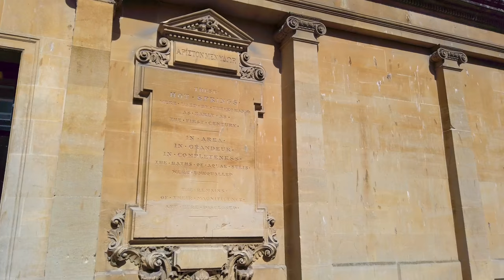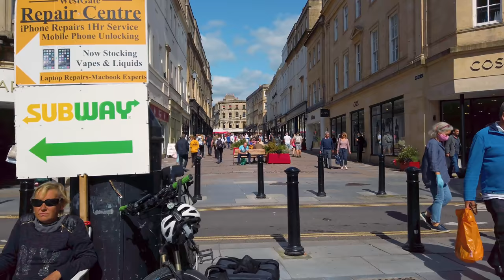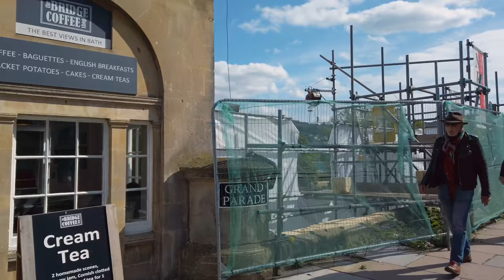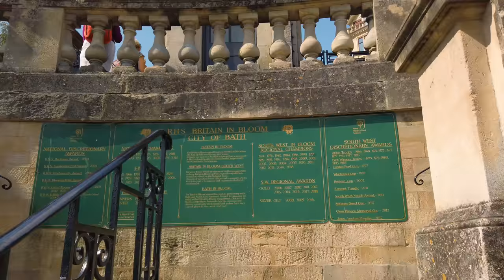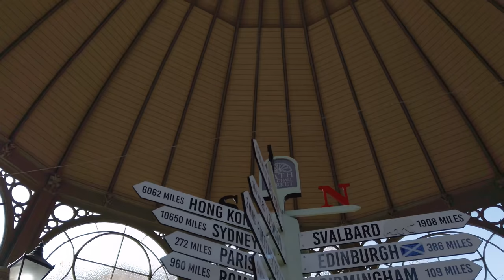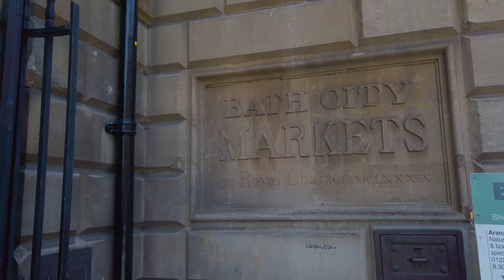Walking in Bath, England - Historic Bath Abbey, Roman Baths & more! | 4K | Sep 2020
Walking Bath in Somerset, which is a historic English city known for and named after its Roman-built baths, which became a World Heritage site in 1987. The tour starts from Bath Spa train station and includes Thermae Bath Spa, The Cross Bath, The Little Theatre, The Roman Baths, Bath Abbey, Pulteney Bridge, Parade Gardens, Guildhall Market, and The Corridor.

Recorded on 10 Sep 2020
Thu 12pm, 16°C/61°F

Find five WW logos hidden in this video

ROUTE TIMESTAMPS
0:00:00 - Brunel Square
0:01:35 - Dorchester Street
0:04:53 - Southgate Street
0:07:24 - Lower Borough Walls
0:08:05 - Stall Street
0:09:05 - Beau Street
0:10:20 - Hot Bath Street
0:12:58 - Bath Street
0:14:05 - Stall Street
0:14:25 - York Street
0:15:07 - Stall Street
0:16:42 - Abbey Churchyard
0:22:53 - Stall Street
0:23:27 - Union Street
0:25:12 - Burton Street
0:25:39 - New Bond Street
0:26:23 - Milsom Street
0:29:16 - Edgar Buildings
0:29:42 - George Street
0:30:22 - Broad Street
0:33:40 - Northgate Street
0:35:13 - High Street
0:38:05 - Bridge Street
0:39:19 - Grand Parade
0:41:20 - Pulteney Bridge
0:41:50 - Argyle Street
0:42:17 - Riverside Walk
0:42:56 - Spring Gardens Road
0:43:52 - Riverside Walk
0:49:36 - North Parade
0:51:55 - Pierrepont Street
0:54:10 - Parade Gardens
1:03:19 - Grand Parade
1:04:47 - Guildhall Market
1:07:16 - High Street
1:08:08 - The Corridor
1:09:01 - Union Passage
1:09:50 - Cheap Street

Pocket-sized Camera -
128GB Memory Card -
Audio Recorder -
Binaural Mic -

Extension Rod -
ND Filters -
Action Camera -
Gimbal -
20000 Power Bank -
26800 Power Bank -
256GB Memory Card -
Small Carrying Case -

Bath Spa Train Station // Royal Hotel - 3-star hotel // Red telephone box filled with flowers and plants // The Forum - live music venue, former art deco cinema // SouthGate - shopping centre // Cornish Bakehouse  // Bellott’s - former hospital // The Hot Bath // Chapel of St Michael Within // Thermae Bath Spa // The Little Theatre - cinema // Hospital of St John the Baptist // The Cross Bath // Archway - decorative arch // King’s and Queen’s Baths // The Pump Room // The Roman Baths - thermae // Bath Abbey // The Rebecca Fountain // The West door // The Ivy Bath Brasserie // The Pig & Fiddle - pub // King Edward’s School building // Milsom Place // Saracens Head - pub // St Michael’s Church // The Podium // Bath & North East Somerset Council // Guildhall - 18th-century municipal building // Victoria Art Gallery - art museum // Horseshoe-shaped weir in the River Avon // Beazer Garden Maze // Pulteney Cruisers // Pulteney Bridge - completed by 1774 // Pulteney Radial Gate // The Recreation Ground - home to Bath Rugby club // The Empire // King Edward VII memorial or Angel of Peace // Monk’s Mill // Colonnades // Statue of Bladud and his pigs // On Parade Cafe // Bandstand // Young Mozart statue // Sundial globe // Xylem sculpture //  // Bath Guildhall Market // 18th century pillar ‘The Nail’ // The Corridor - shopping arcade

Do not copy, reproduce, or distribute any of my content unless you have my written permission to do so. And due to the high number of requests, I no longer allow my footage to be used elsewhere as I wish to keep my content exclusive to my channel, thanks for understanding.